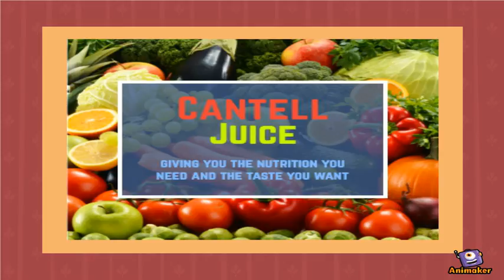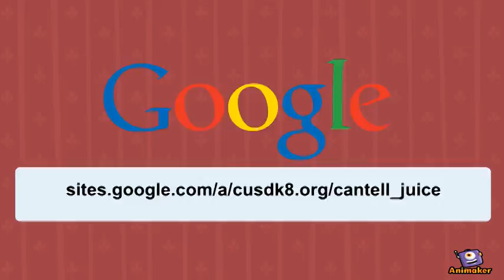Cantell Juice Ad-Shared with the World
Animated Video created using Animaker It's a Cantell Juice Ad. Duh. The sad sound effect in the beginning is
Animaker's an awesome place to make animated video ads! You should check it out! (By the way, I was not paid to say that.)